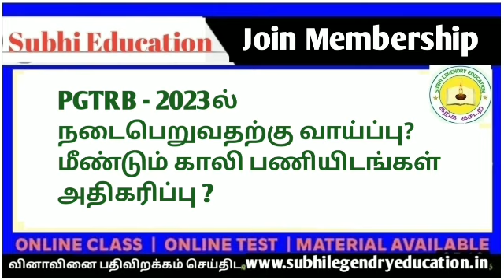PGTRB - 2023ல் நடைபெறுவதற்கு வாய்ப்பு?மீண்டும் காலி பணியிடங்கள் அதிகரிப்பு ?